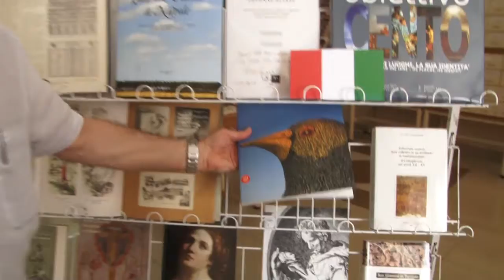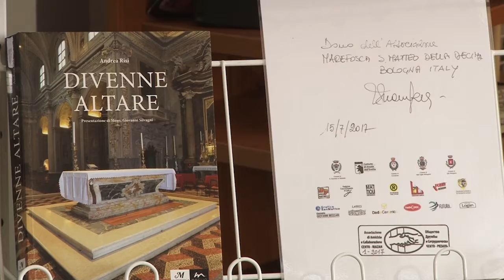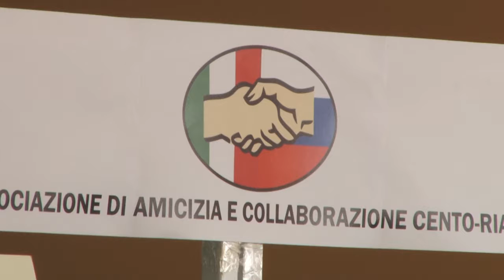Из Италии в Рязань